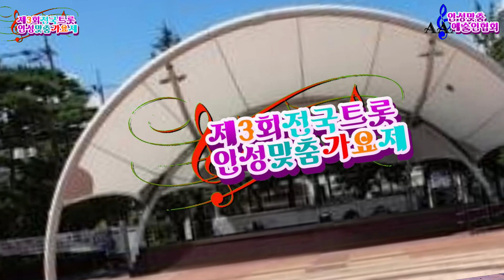초대가수 손율 멋진인생 원곡 박정식 제3회 전국트로트안성맞춤가요제 주최주관 : 사)안성맞춤예술인협회 후원 FM-TV 보개바람 안성내혜홀특설무대20240922